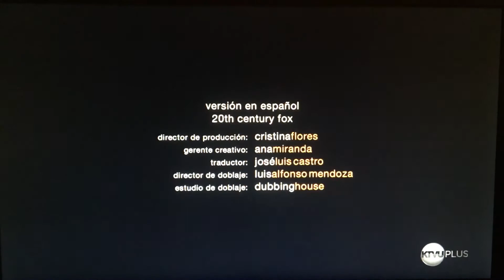Modern Family Promo & Ending Credits!!